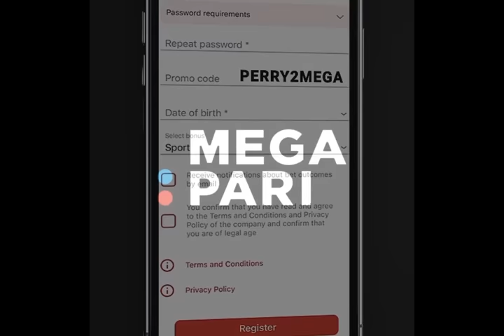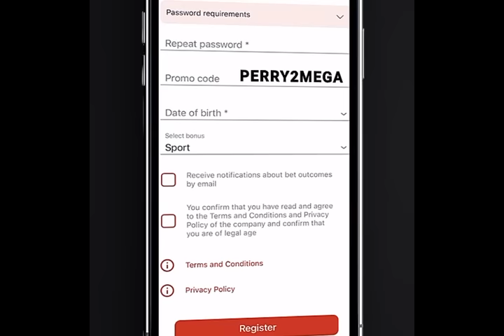TRENT TO MADRID, CARVAJAL SUCESSOR? BARCELONA EYES KIMMICH...CHELSEA TARGET VIKTOR GOYKERES..🔥🔥🔥